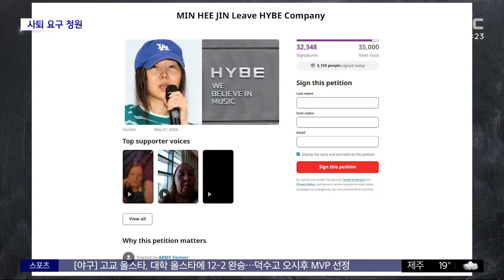[문화연예 플러스] "민희진 떠나라"‥국제 청원 등장 (2024.06.07 /뉴스투데이/MBC)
하이브와 경영권 다툼에 휘말린 민희진 어도어 대표의 사퇴를 요구하는 국제 청원이 등장했습니다.

국제 청원사이트 '체인지'에 지난달 27일 '민희진은 하이브에서 떠나라'는 제목의 청원이 올라온 건데요.